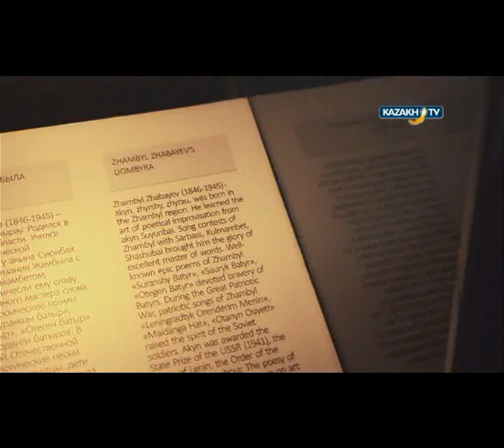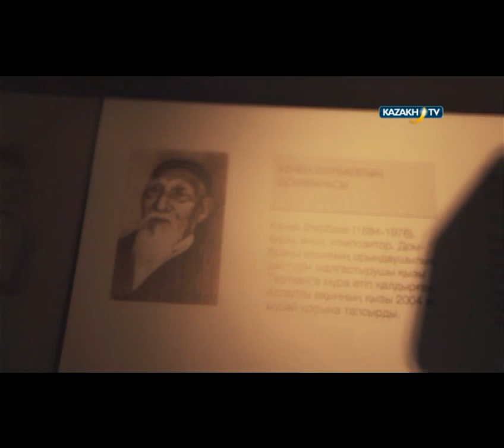"Sounds of the great steppe" #4 (14.05.2016)-Kazakh TV-eng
Today in our program:
A recessive saga actually is a seperate art form. Zhambyl, Kenen, Umbetaly represent Zhetysu saga school.